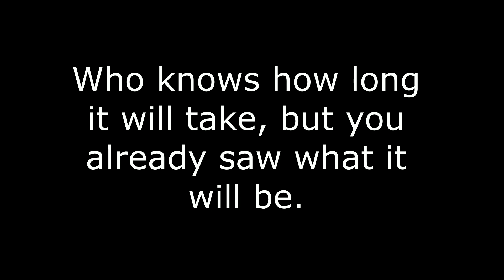Hmmst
I wonder what will happen.